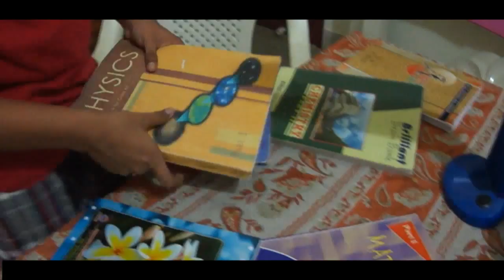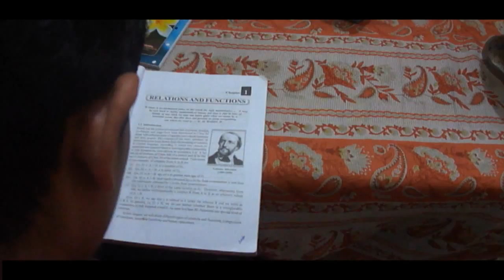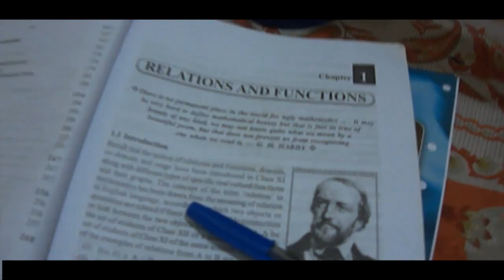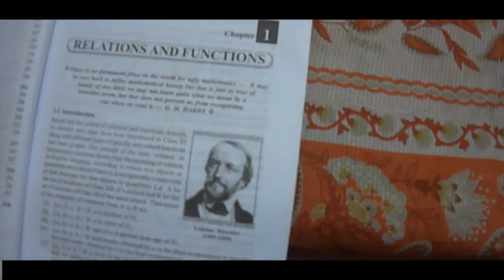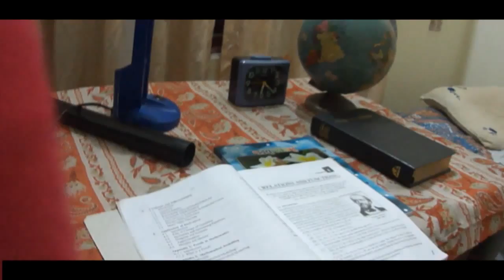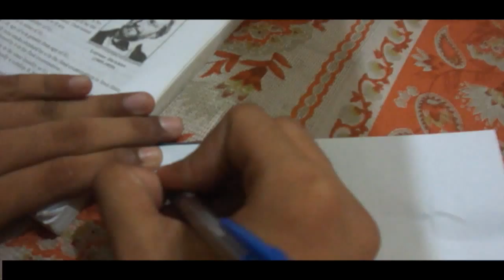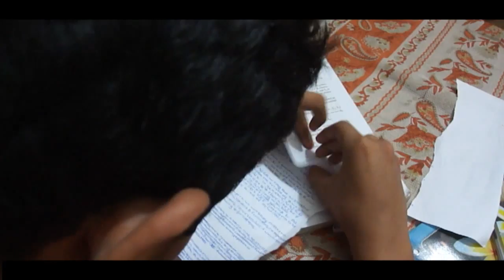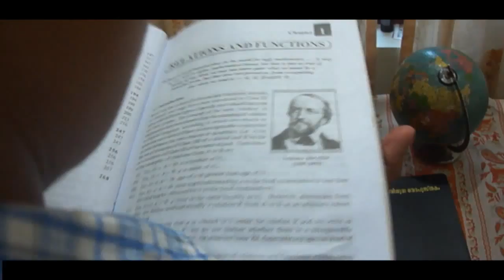Yesterday by Raining Voice-short movie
We are back to heal ur mind, with a small work. This is a video u all must c and. Share,
U all may had crossed this even one time,
.bt b happy, c this and try that it never happen in ur life. Let c,

say about the -ve and +ve,